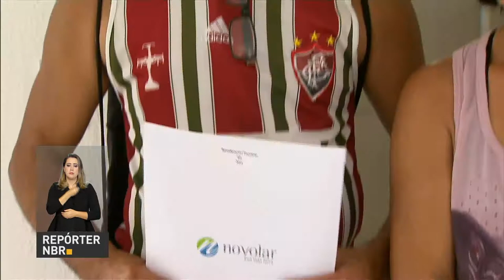BOLETIM REPÓRTER NBR 16h - 27 de novembro de 2017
REPÓRTER NBR 16h - 27.11.17: o presidente Michel Temer  recebeu alta  do Hospital Sírio-Libanês, em São Paulo. E mais: o governo federal entregou a  obra de dragagem do Porto do Rio de Janeiro  que vai permitir o acesso de navios maiores e ampliar  em 50 POR CENTO  a capacidade de operação.